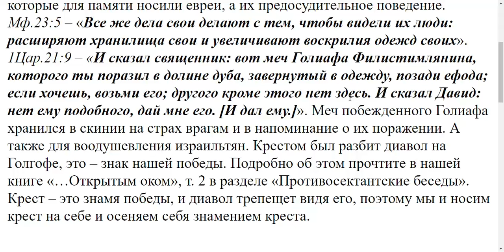1126. Ношение крестика суеверие ли?